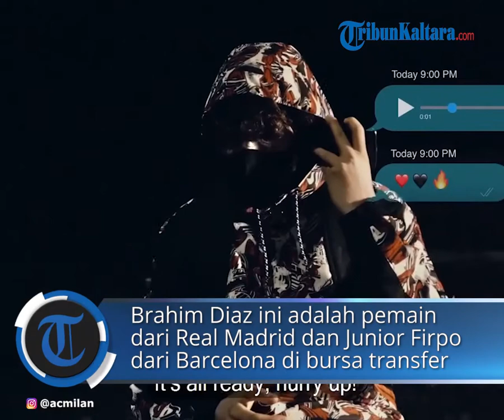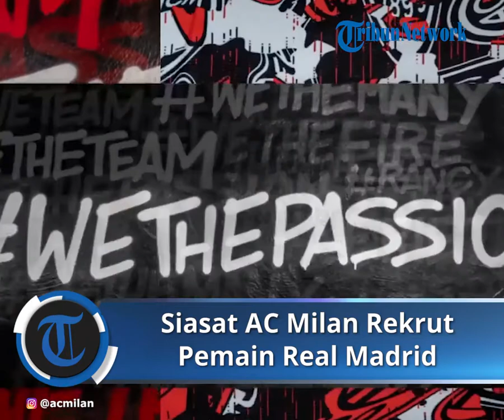Siasat AC Milan Rekrut Pemain Real Madrid dan Barcelona di Bursa Transfer, Siapkan Strategi Pinjaman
TRIBUNKALTARA.COM - Klub Liga Italia Serie A, AC Milan dikabarkan telah menyiapkan siasat pinjaman demi rekrut Brahim Diaz dari Real Madrid dan Junior Firpo dari Barcelona di bursa transfer kali ini.

Setelah sukses merampungkan pembelian kiper Mike Maignan, AC Milan terus bergerak di bursa transfer.

Sempat mengincar Olivier Giroud, AC Milan juga menyasar Liga Spanyol sebagai pasar di bursa transfer.

Mengutip Football Italia, AC Milan tengah menyiapkan siasat untuk membawa pemain Real Madrid, Brahim Diaz dan fullback Barcelona, Junior Firpo, ke Liga Italia Serie A.

Siasat yang disiapkan AC Milan guna merekrut Brahim Diaz dan Junior Firpo yakni dengan cara transfer yang lebih ringan harganya.

Dikabarkan AC Milan menginginkan jasa pemain Real Madrid dan Barcelona itu dengan status pinjaman dan opsi pembelian.

Seperti diketahui, Brahim Diaz sudah berkostum AC Milan sejak musim ini.

Performanya yang cukup baik di lapangan membuat manajemen AC Milan bertekad memperpanjang masa bakti pinjamannya.

Terlebih Brahim Diaz tampil apik saat debut seniornya di Timnas Spanyol dengan mencetak gol.

Satu gol dari Brahim Diaz melengkapi kemenangan Spanyol dengan skor akhir 4-0 atas Lithuania.

Sementara itu, Rossoneri juga menyiapkan siasat untuk menekan biaya perekrutan Junior Firpo.

Cara yang sama juga akan dimainkan AC Milan untuk bernegosiasi dengan Barcelona demi mendapatkan jasa fullback berkaki kidal ini.

Pemain berusia 24 tahun itu menolak untuk pindah musim panas lalu, meskipun minim menit bermain di Barcelona.(*)